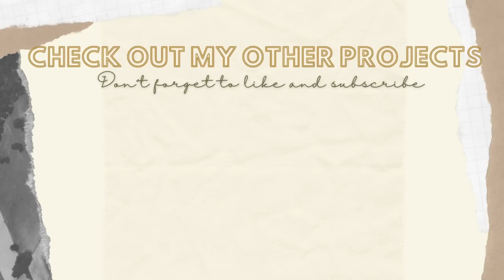FURNITURE MAKEOVER FOR BEGINNERS | Save Money by Updating Your Furniture to Work in Your Space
Materials/Tools used-
Foam rollers
Minwax Weathered Oak
Minwax Early American

HOUSE PAINT COLORS:
Back of house siding and garage door- SW Lauriston Stone
Exterior doors- SW Iron Ore
Interior walls- 1 part BM Simply White, 2 parts BM Chantilly Lace (color matched at Sherwin Williams)
White siding- 1 part SW Snowbound, 1 part BM White Dove
Kitchen cabinets- SW Agreeable Gray